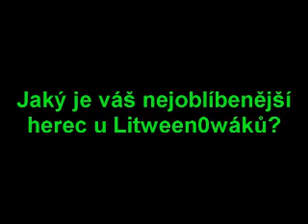Kvíz na nejoblíbenějšího herce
Tak si vyberte. nejvíce oblíbený bude napsanej na naší stránce.
Písnička: Micheal Avalon - Waiting to die